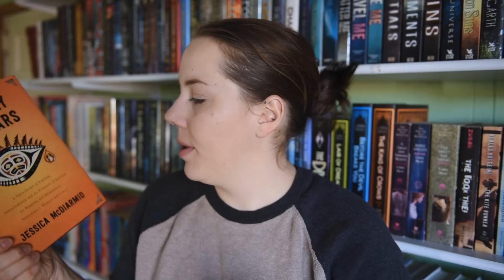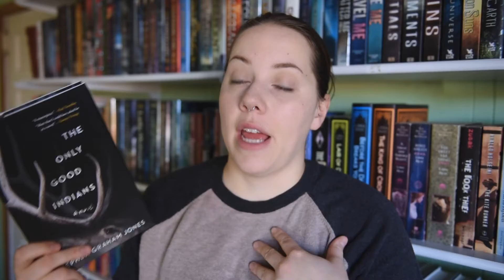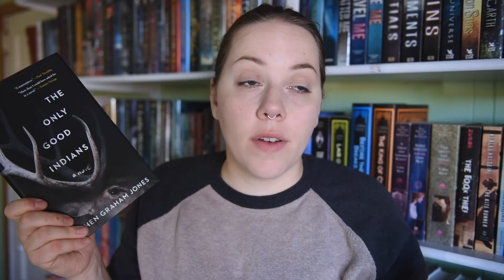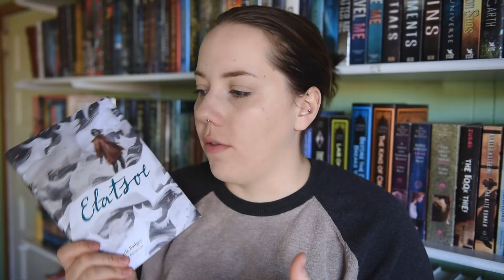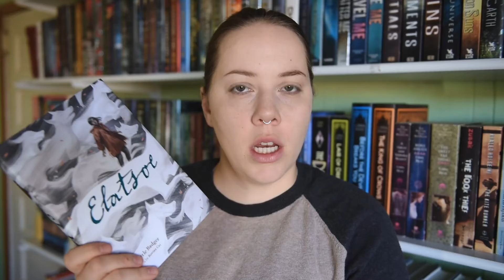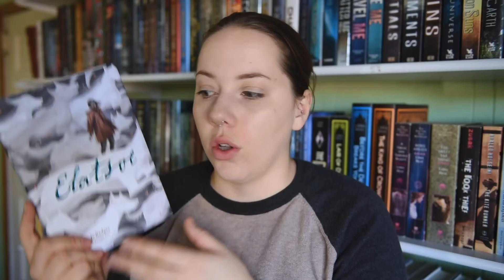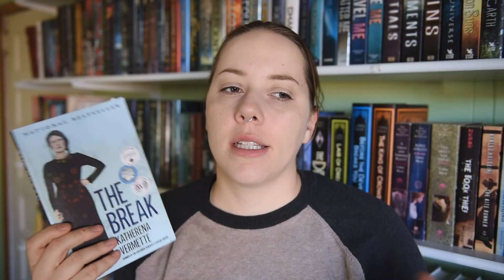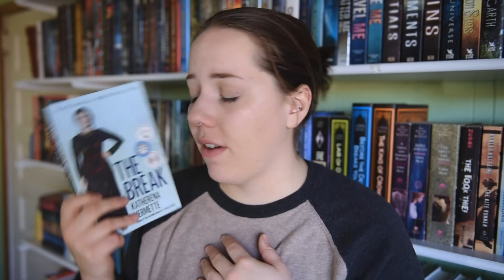November Wrap Up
socials:
bookstagram: jordansshelves